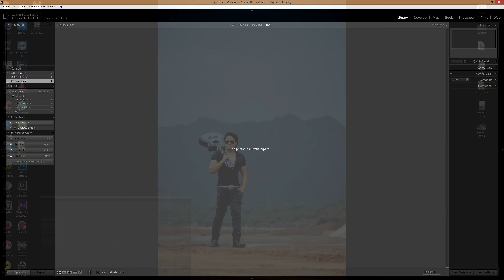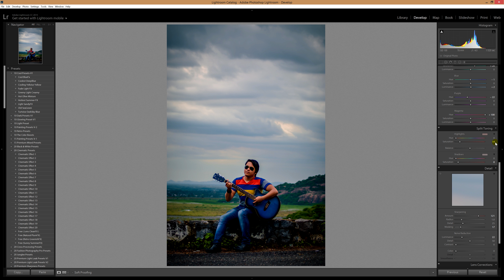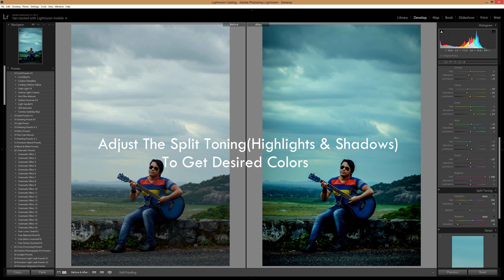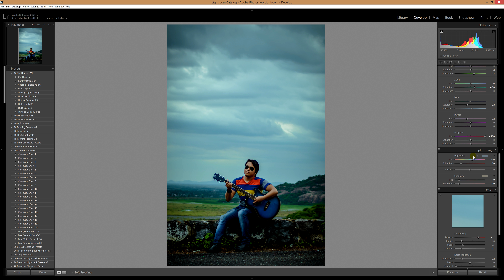How To Color Grade Cool Effect In Lightroom CC (4K) | Tutorial || Surendra Devagan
In This Tutorial I'm Going To Show You Cool Grade Effect In Photo Using Lightroom CC